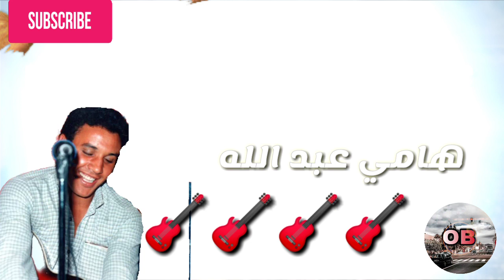Maya guitar beldi errachidia أفضل ماية بلدية